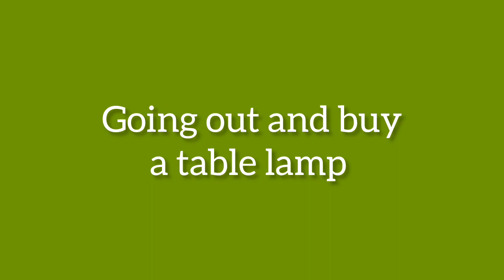FILIPINA BELGIAN LIFE : GOING OUT TO BUY A TABLE LAMP 💡| @Lyblue707 ❤️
Going out and buy a table lamp.